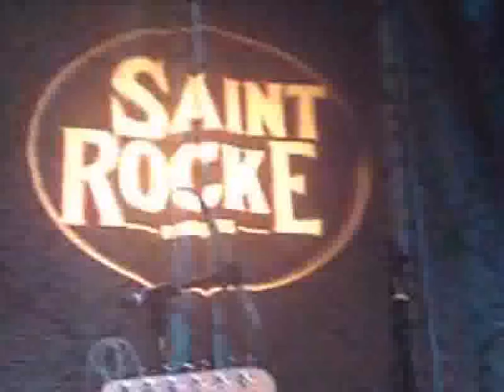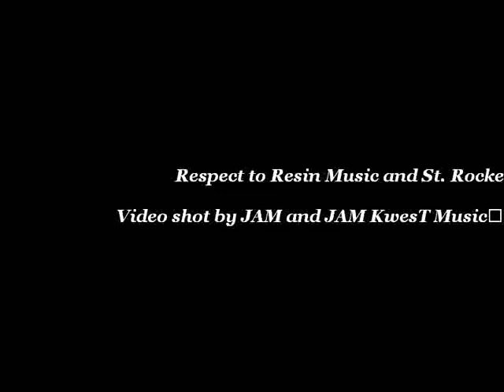Skankin In The Darkness